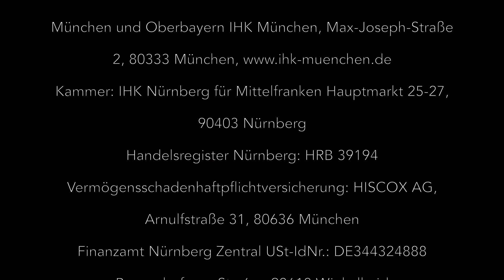KAUFANGEBOT: Familienglück für den geschickten Handwerker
Objektkennung RF-1129
🍀 Kaufangebot ❤️ 91233 Neunkirchen a. Sand - Rollhofen: Familienglück für den geschickten Handwerker
4 Zimmer | 488 m2 Grund | 1 Garage

Bedarfsausweis  |  258 kWh/(m2a) | H | Strom | Ofenheizung | Baujahr 1961 | Energieträger 1976 / 1990 | erstellt:  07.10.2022 gültig bis 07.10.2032